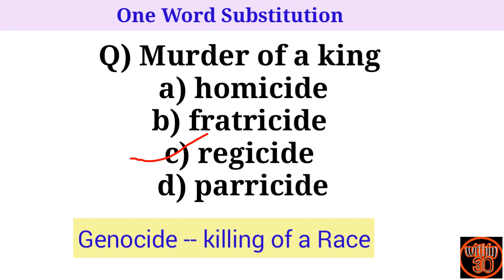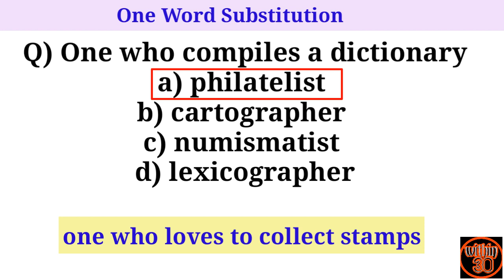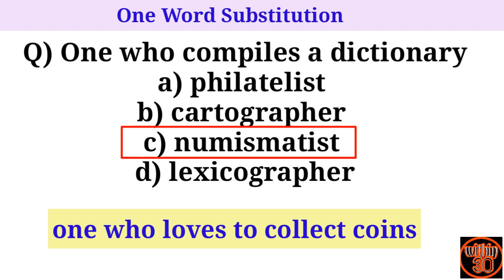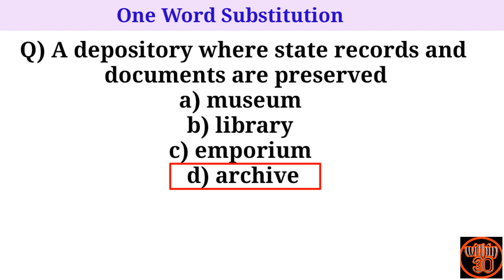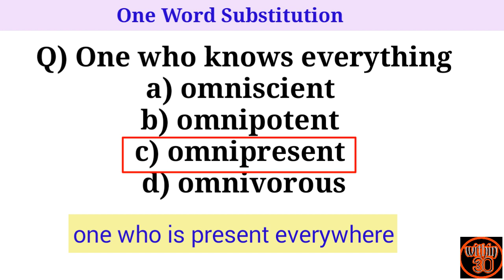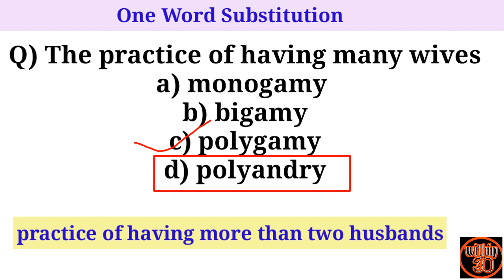One word Substitution || One word expression explanation in Bengali || ইংরেজি এক কথায় প্রকাশ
এখানে আমরা WBP, ABGARI ও SSC সহ বিভিন্ন competitive exam এর জন্য  গুরুত্বপূর্ণ English MCQ এর উপর detail discussion এর পর্ব এনেছি। প্রতিটি পর্বে আমরা উল্লেখিত প্রশ্নের সঠিক উত্তর দেওয়ার পাশাপাশি ঐ বিষয় সংক্রান্ত যাবতীয় information প্রদানের মধ্য দিয়ে পরীক্ষার্থীর স্বচ্ছ, স্বাভাবিক কনসেপ্ট দেওয়ার চেষ্টা করেছি।

These are extremely important MCQ English questions, commonly asked in competitive exams like West Bengal police, ABGARI, SSC etc. Besides solving these questions we've carefully tried to provide a clear concise conceptual insight on the topic. We've also attached extra information regarding the matter. We hope this effort will benefit the aspiring candidates who are preparing for governmental jobs.